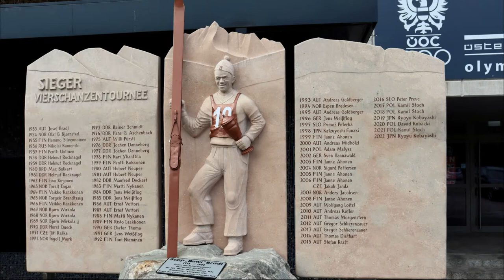Skisprungschanze Bischofshofen - Paul-Außerleitner-Schanze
Einige Bilder und einzelne Videosequenzen von der Paul-Außerleitner-Schanze in Bischofshofen.